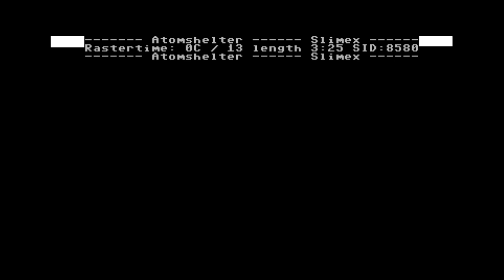Slimex - Atomshelter | C64 Music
Release Date :
6 October 2019

Released At :
Zoo 2019

Achievements :
C64 Music Competition at Zoo 2019 :  #17